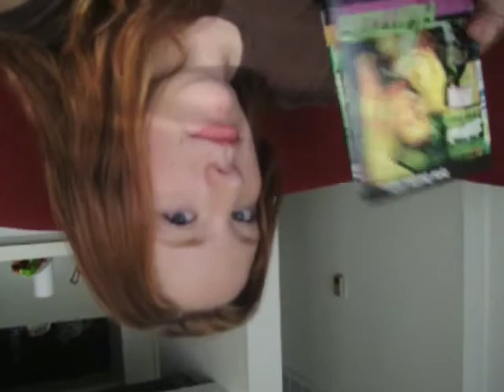Tuesday, May 27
Random upside down vlog about Las Vegas, Mosquitos and the Weekday Warriors of course.